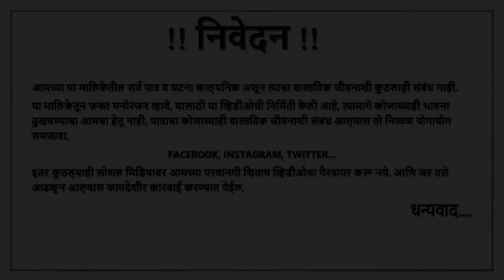जवान बाईनी केलं लग्नं 😂comedy